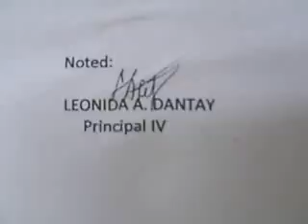Regional Science High School III on July 29, 2011 (Part 7)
The tree planting by the Supreme Student Government of Regional Science High School III was taken place.